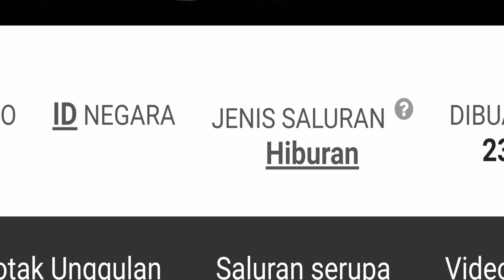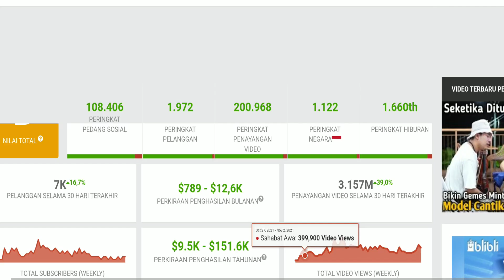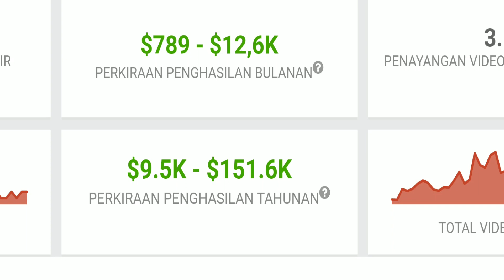TERBARU 🔴 PENGHASILAN SAHABAT AWA DARI YOUTUBE